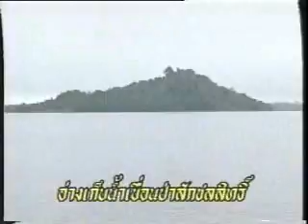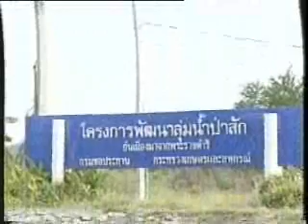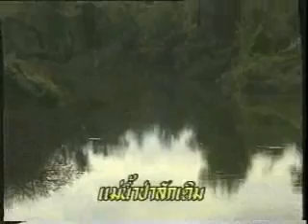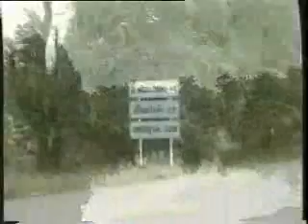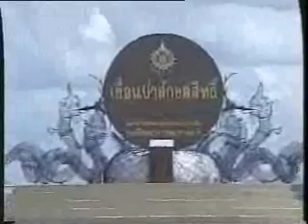สารคดีชุดเขื่อนป่าสักชลสิทธิ์ เรื่อง โครงการพัฒนาลุ่มน้ำป่าสักอันเนื่องมาจากพระราชดำริ